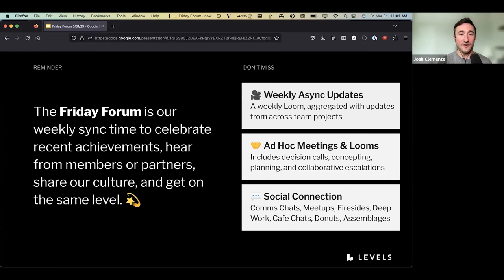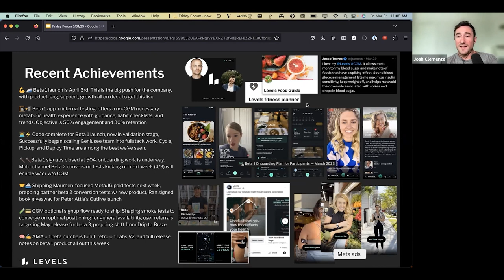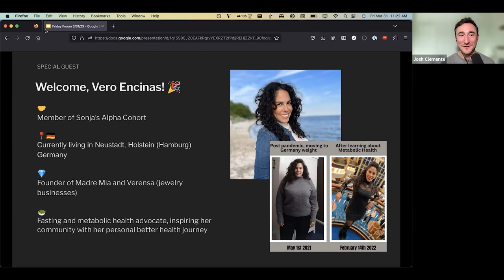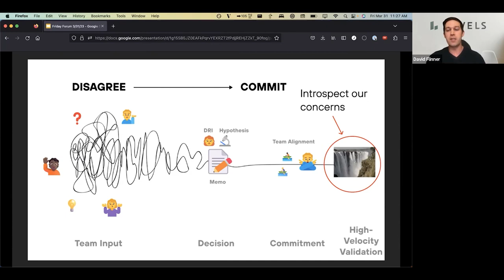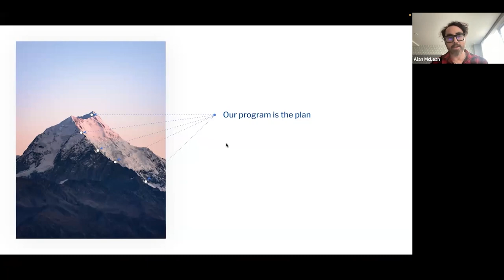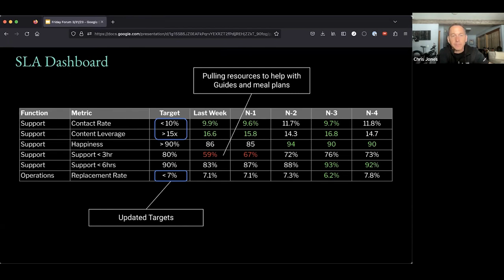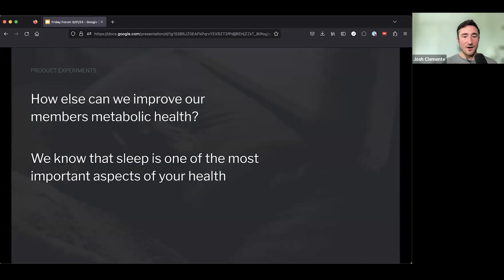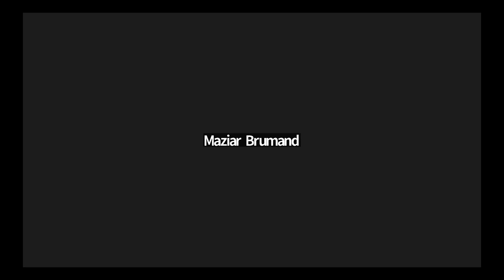Levels Friday Forum - March 31, 2023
Vero Encinas, Member of Sonja's Alpha Cohort, joins us for our March 31, 2023 Friday Forum.

WHAT'S A FRIDAY FORUM?

Friday Forum is Levels' all-hands meeting where we discuss our progress each week.